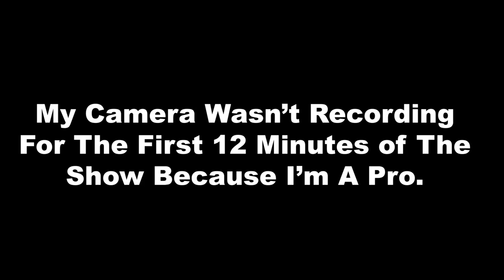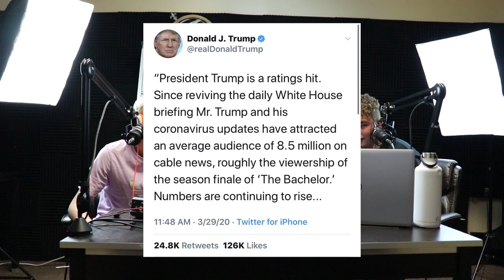#12. Redneck Polygamist James Charles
In this episode, the guys are joined by Davis Bracken. They talk about Trump, Tiger King, and a very insane woman.